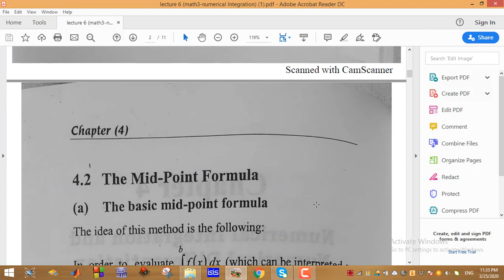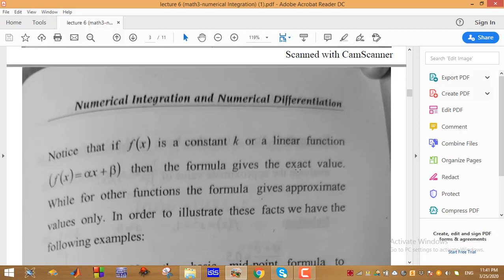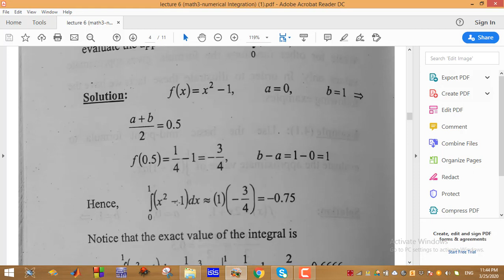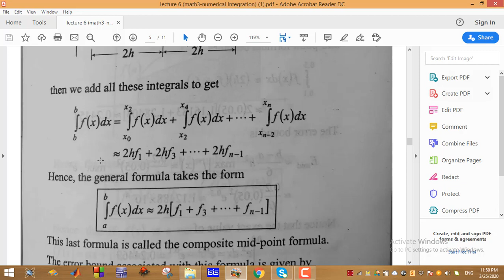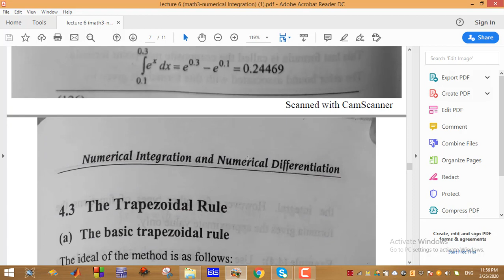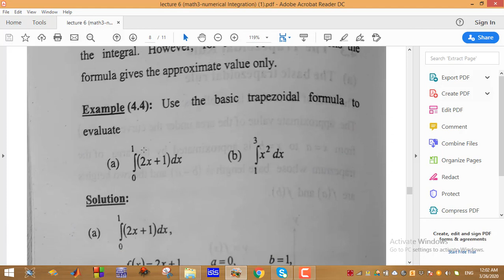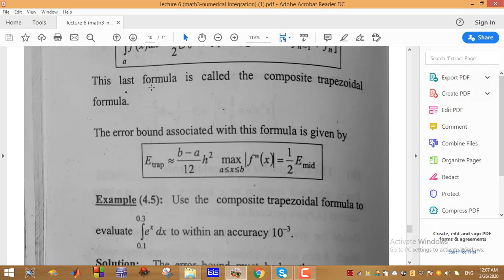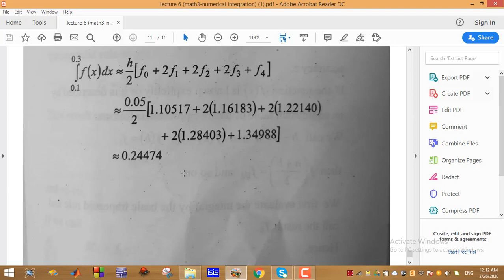numeric integration part1 شرح عربى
:materials

basic mid point formula
composite mid point formula
basic trapezoidal rule
composite trapezoidal rule
basic Simpson's formula
composite  Simpson's formula
Guass two points formula